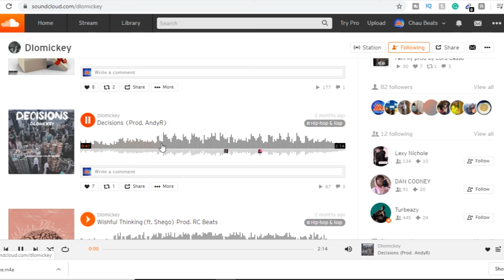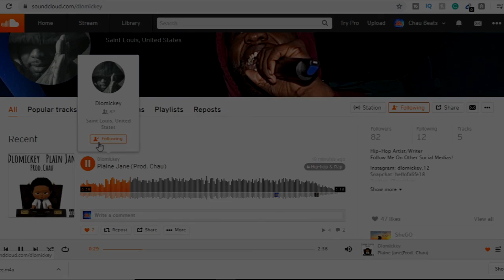DLOMICKEY - PLAIN JANE (PROD CHAU) REACTION!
My beats are free to use for non profit. if you would like tho use this for non profit, please put " Prod. Chau " in the title.

Uploading the following type beats / instrumentals every week:

✔️ Trap Beats
✔️ Rap Beats
✔️ Hiphop Beats
✔️ Drill Beats
✔️ Trap Soul Beats
Bryson Tiller Type Beat
Bryson Tiller Type Instrumental
Free Bryson Tiller Type Beat
Bryson Tiller Type Beats
Tory Lanez Type Beat
Tory Lanez Type Instrumental
Free Tory Lanez Type Beat
Tory Lanez Type Beats
Russ Type Instrumental
Free Russ Type Beat
Desiigner Type Beat
Nav Type Beat
Chance The Rapper Type Beat
Taze Type Beat
6Lack Type Beat
beatzera type beat
beatzera

Smokepurpp instrumental
Smokepurpp type beat
Smokepurpp Audi
Smokepurpp
Lil pump type beat
Lil pump instrumental
kendrick lamar type beat
kendrick lamar instrumental
xxxtentacion type beat
xxxtentacion instrumental
jazzy beat with hook
jazzy beat
jazzy
beat
with hook